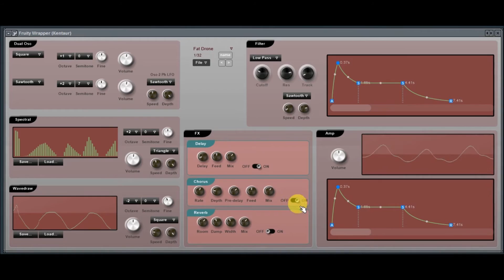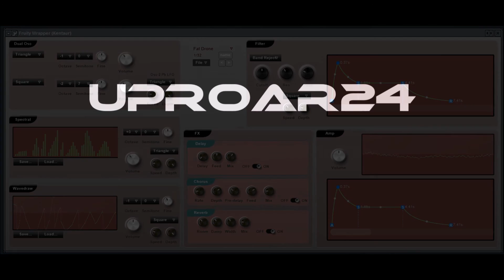Kentaur GYL Synths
random video using free vst synthesizer

it seems the cubase sounds banks don't work in Fruityloops. ,